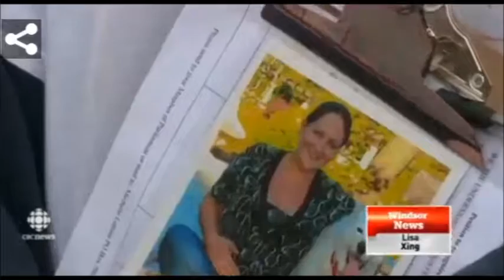Molly Matters - CBC Windsor - 12-10-2015